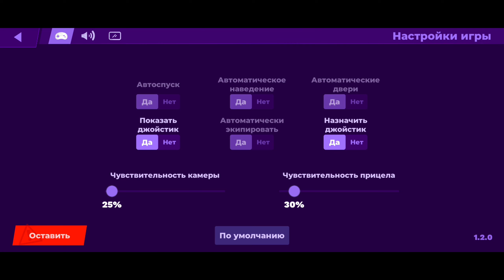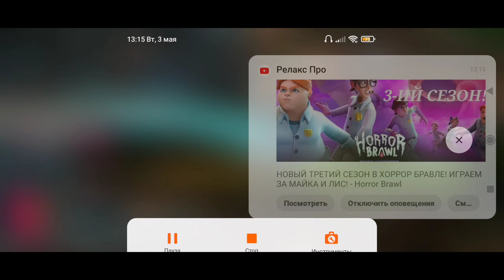Новые персонажи в 3-ем сезоне ► Ice Scream: Horror Brawl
Обзор третьего сезона в хоррор бравл.

🔫 HORROR BRAWL DOWNLOAD
🔸Google play: